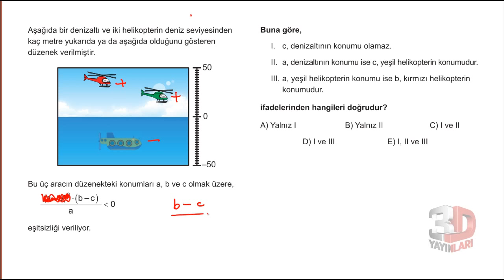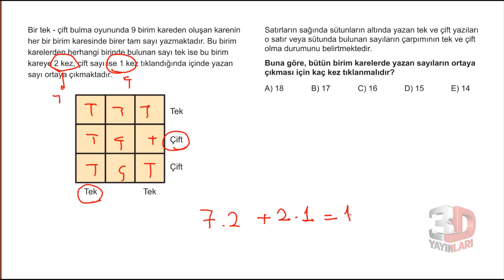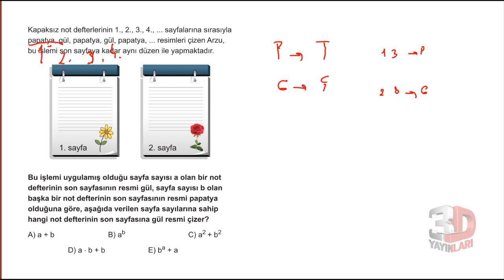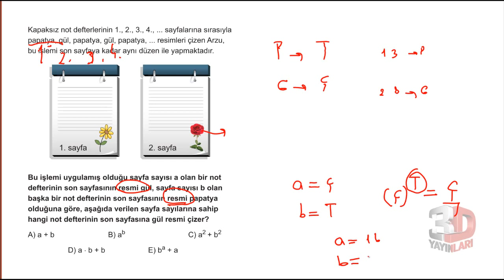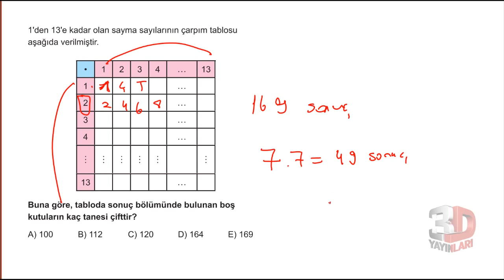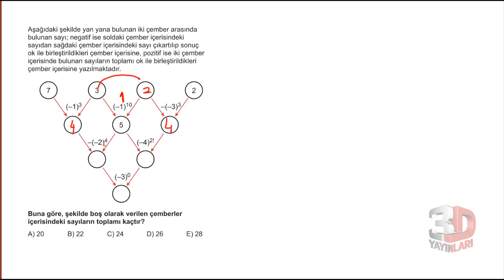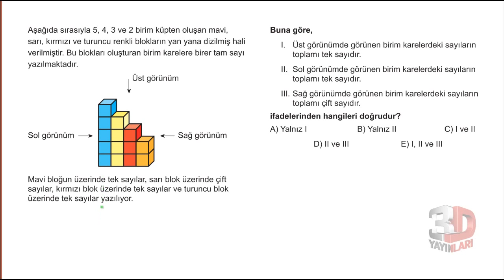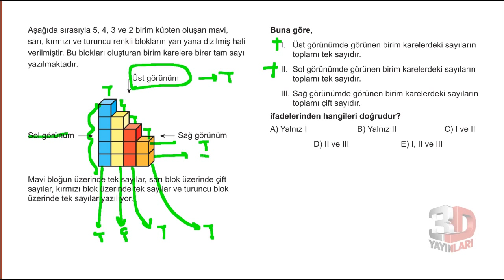3D TYT MATEMATİK ÇÖZÜMLERİ BÖLÜM - 1 TEST - 5(tek ve çift sayılar)